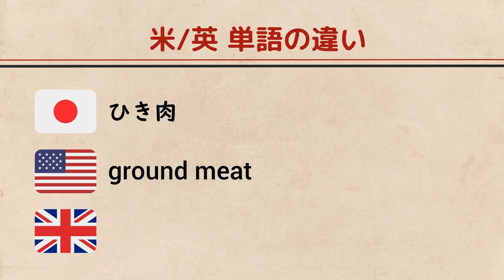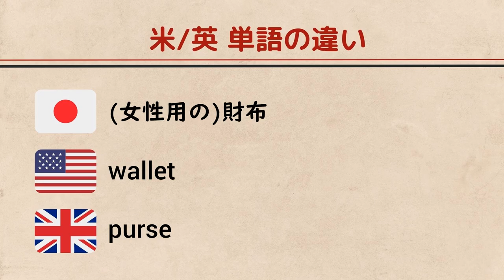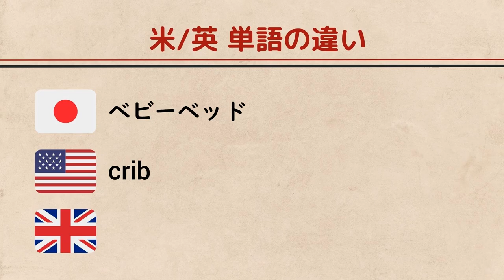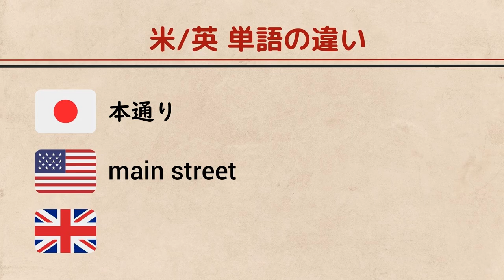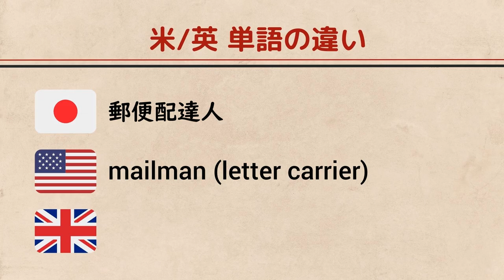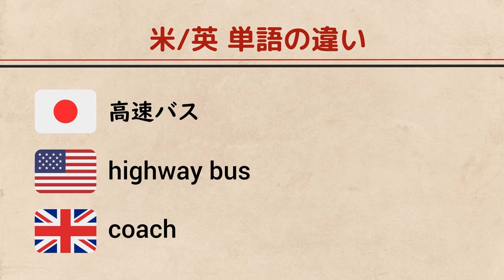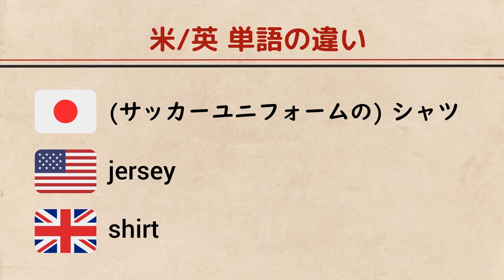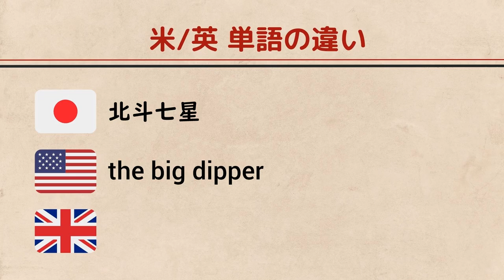【220単語】アメリカ／イギリス 英単語の違い(Differences in Vocabulary Between British English and American English)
【220単語】アメリカ／イギリス 英単語の違い
(Differences in Vocabulary Between British English and American English)

アメリカ英語・イギリス英語　という形で紹介していますが
実際ではどちらも使っていたり、あまり違いがなくなってきているのが現状です。
また地域によっても表現や単語の使い方は変わってきますので
動画の内容は参考までにご覧いただければと思います。

＊＊＊＊＊動画内では以下の単語を紹介しています(一部抜粋)＊＊＊＊＊
【日】茄子
【米】eggplant
【英】aubergine

【日】とうもろこし
【米】corn
【英】maize

【日】ズッキーニ
【米】zucchini
【英】courgette

【日】海老
【米】shrimp
【英】prawn

【日】ひき肉
【米】ground meat
【英】minced meat

【日】ポテトチップス
【米】chips
【英】crisps

【日】(ポテトチップス)の塩味
【米】original
【英】ready salted

【日】フライドポテト
【米】French fries
【英】chips

【日】飴
【米】candy
【英】sweets

【日】わたあめ
【米】cotton candy
【英】candyfloss

【日】デザート
【米】dessert
【英】pudding

【日】シャーベット
【米】sherbet
【英】sorbet

【日】チョコレートバー
【米】candy bar
【英】chocolate bar

【日】クッキー
【米】cookie
【英】biscuit

【日】カップケーキ
【米】cupcake
【英】fairy cake (cupcake)

【日】生ビール
【米】draft beer
【英】draught beer

実際の状況によっては別の言い回しの方が適切な場合もあると思うので、適宜ご確認いただけると幸いです。 一般的に馴染みのある言葉から、専門性の高い単語まで広くカバーできるよう、今度も動画作成していきたいと思います。どうぞよろしくお願いいたします。